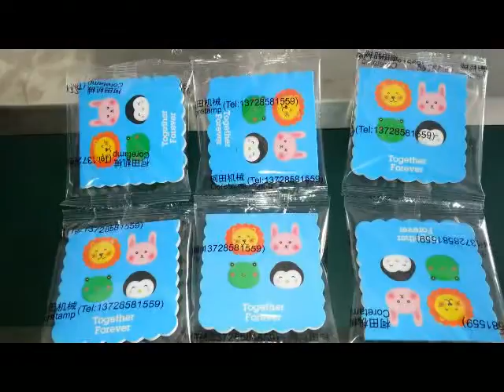KT250 sticky note packing machine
WILLIAM